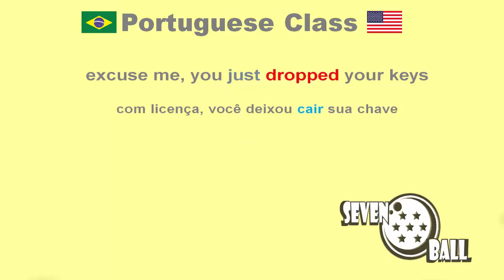portuguese class for beginners - 17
- os videos de 10m são uma  junção de videos 2m compilados.

- os videos de 1h são uma  junção de videos 10m compilados.

- cada video de 2m leva em torno de 2 dias para ser produzido.

- os videos de árabe e hebraico são bem mais trabalhosos...por que não tenho um teclado especial...eles são digitado letra por letra com ajuda de um teclado virtual.

- os videos de traduções de musicas leva em torno de 3 semanas para ser produzido